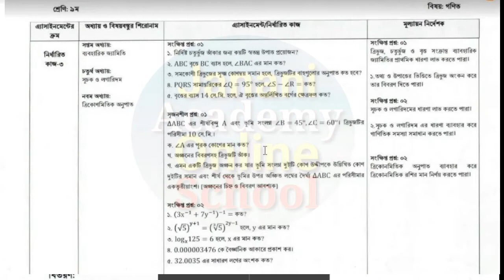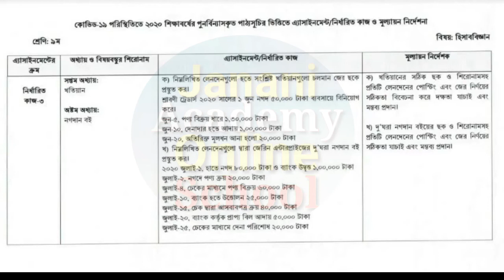Class 9 Assignment 6th Weeks syllabus & Question | নবম শ্রেণির এ্যাসাইনমেন্ট ষষ্ঠ সপ্তাহ প্রশ্ন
In this video I explains Class 9 assignment six Weeks in Bengali language. This Video contain assignment 6 Weeks class 9. I also discusses Short question & CQ question Solution easyest method Class 9 assignment 2020. All video published janani academy Online School youtube channel. Now you can found Razu sir video.

              ইতি
     Md Razu Miah
(প্রতিষ্ঠাতা পরিচালক)
Janani Academy Online School